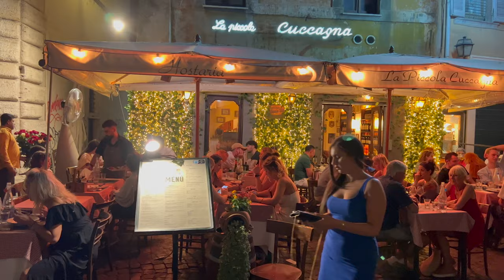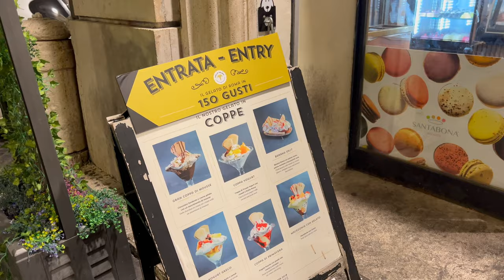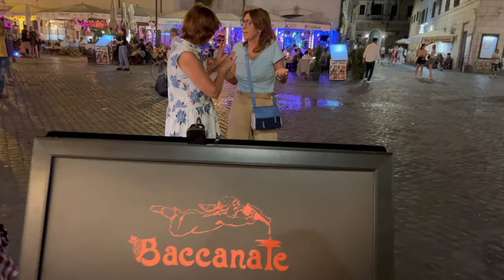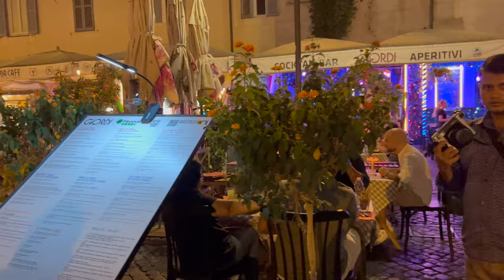ROMA IN ESTATE ☀️ Rome Walking Tour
ROMA ESTATE 2023 • WALKING TOUR PER LA CITTA' ETERNA

Non è consentita la copia e la riproduzione dei contenuti e immagini in qualsiasi forma se non autorizzata espressamente.